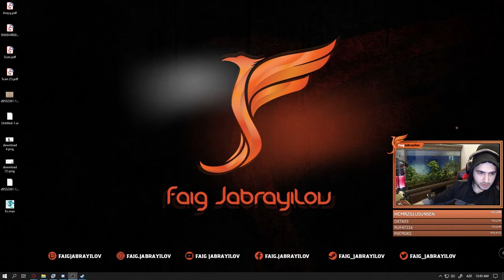Cyberpunk 2077 | Day 6 (from live broadcast)